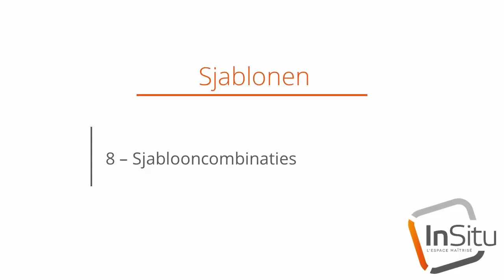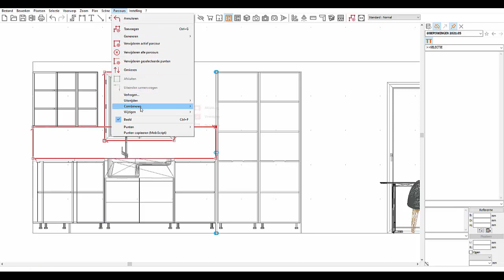8 - Sjablooncombinaties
De software geeft je de mogelijkheid om meerdere sjablonen met elkaar te combineren en om daarmee speciale vormen, kast-uitsparingen en dergelijke te krijgen.